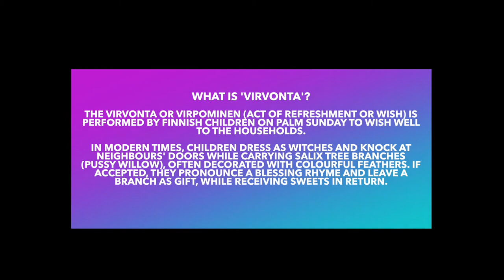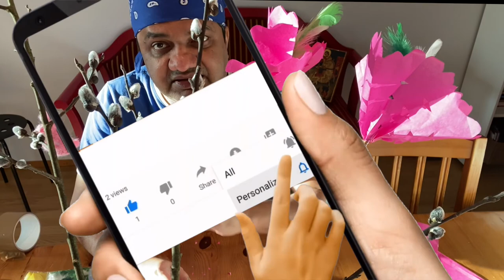VIRVONTA tradition & Easter Witches in Finland | विरवोंटा - फिन्निश इस्टर उत्सव | English | मराठी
The virvonta or virpominen (act of refreshment or wish) is performed by Finnish children on Palm Sunday to wish well to the households.
घरातील लोकांसाठी शुभेच्छा देण्यासाठी पाम रविवारी फिनिश मुलांनी व्हर्व्होन्टा किंवा व्हर्पोमिनन (रीफ्रेशमेंट किंवा विशची क्रिया) केली आहे.

In modern times, children dress as witches and knock at neighbours' doors while carrying salix tree branches (pussy willow), often decorated with colourful feathers. If accepted, they pronounce a blessing rhyme and leave a branch as gift, while receiving sweets in return.
आधुनिक काळात मुले चेटकिण म्हणून वेषभूषा करतात आणि सॅलिक्सच्या झाडाच्या फांद्या (मांजरीचे विलो) घेताना शेजार्‍यांच्या दरवाजा ठोठावतात, बहुतेक वेळा रंगीबेरंगी पिसेंनी सजवलेले असतात. स्वीकारल्यास, ते आशीर्वाद कविता उच्चारतात आणि त्या बदल्यात चॉकलेट घेताना भेट म्हणून शाखा देतात.